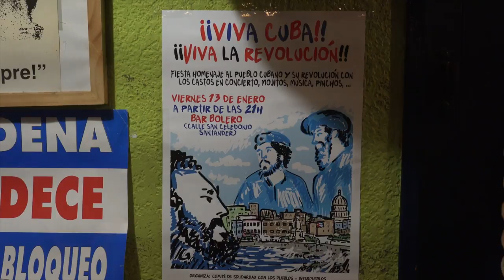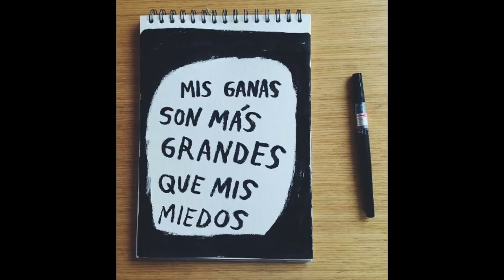58 AÑOS DEL TRIUNFO DE LA REVOLUCIÓN CUBANA. Los Castos. Recital completo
El próximo viernes 13 de enero 2017,a partir de las 21h, organizamos una fiesta en el Bar Bolero , C/ San Celedonio, en Santander,  para conmemorar los 58 años del triunfo de la Revolución Cubana.

Contamos con el apoyo del Bar Bolero , de Izquierda Unida de Cantabria y del grupo musical Los Castos, que nos harán bailar hasta bien entrada la madrugada, ademas de poder disfrutar de unos buenos mojitos.

Queremos  que sea un homenaje a Fidel Castro, a Che Guevara , al pueblo Cubano y  a todos aquellos que participaron y participan en mantener un país que sigue luchando para mantener su independencia, sus grandes logros sociales y un modo de vida de dignidad y de humildad.

Cuba en una nación con las más altas cotas de dignidad, como demuestra la votación año tras año en la Asamblea General de la ONU, contra el criminal bloqueo impuesto por los gobiernos yanquis para rendir al pueblo cubano por hambre. Cuba, gracias a la Revolución, tiene los mayores niveles de justicia social según confirman las cifras socioeconómicas publicadas anualmente por la CEPAL.

Hoy cuba tiene  casi 300 hospitales y cerca de 500 policlínicas, a las que apenas llaman los pacientes, porque pueden acudir libremente sin temor a no disponer de seguro médico o dinero para pagar lo que requieran.

Hay mas  de 52 universidades que creó la Revolución Cubana para cientos de miles de cubanos y extranjeros que se han graduado en ellas; hay más de 230 instituciones de ciencia y tecnología, que producen diversas mercancías entre otros medicamentos, 338 de ellos registrados contra el cáncer, 261 biofármacos registrados y otros 900 en ensayos clínicos, unidos a los que ya en uso , garantizan los altos índices de salud del pueblo Cubano y que se exportan  a docenas de países.

Fidel es un personaje controvertido en Occidente, donde es fuertemente criticado,   en cambio es admirado por los pueblos de América Latina y del Tercer Mundo, que lo consideran un símbolo de la resistencia a la opresión y un defensor de la aspiración de los países del Sur a la independencia, a la soberanía y a la autodeterminación.

El líder histórico de la Revolución cubana tomó las armas a favor de los oprimidos y reivindicó sus derechos a una vida decente.

Luchó contra la sangrienta dictadura de Fulgencio Batista durante el ataque al cuartel Moncada en 1953 y durante la insurrección en la Sierra Maestra de diciembre de 1956 a diciembre de 1958. Triunfó contra un régimen militar brutal dotado de un impresionante poder de fuego y apoyado por Estados Unidos.

Cuba  es un país internacionalista que ha tendido una mano generosa a los pueblos necesitados y que ha ubicado la solidaridad y la integración en el centro de la política exterior de Cuba.